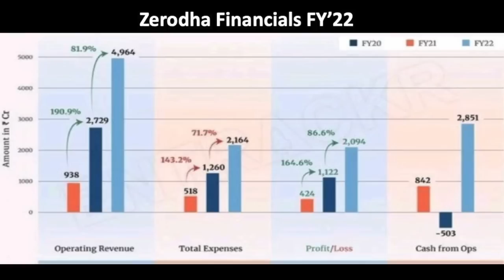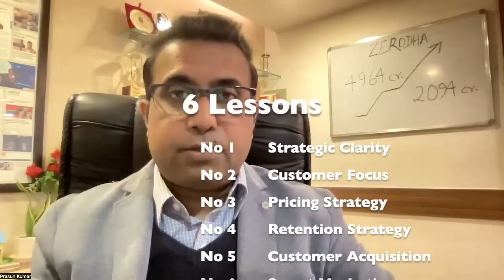How Zerodha built a Rs. 2000 crore Profit business : 6 Lessons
Online Startups are generally associated with skyrocketing valuations, VC fundings and more recently their high cash burning business model. In this backdrop, one Indian fintech startup, Zerodha, stands out as an outlier and is a role model for many budding entrepreneurs & startup enthusiasts. So, how did Zerodha buck the trend? What did they think & do differently to be so successful? Here I decode 6 lessons from their journey. Do write to me if you have some more and keep enriching the discussion.